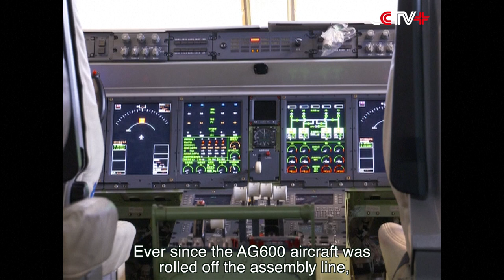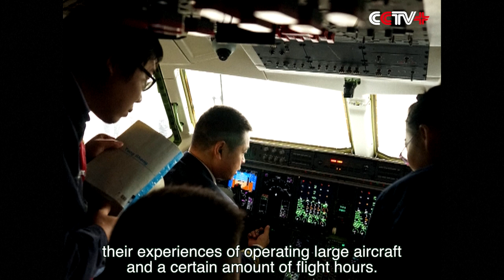World's Largest Amphibious Aircraft AG600 Set for Maiden Flight in China in Mid May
The AG600 amphibious aircraft is to make its maiden flight over land in middle May and on water in the second half of 2017, said its developer, the Aviation Industry Corporation of China (AVIC) on Wednesday.

It is China’s first large special civil use airplane and also the world's largest amphibious aircraft, according to the AVIC.

The company has already received 17 orders due to its multiple uses in fighting forest fires and marine rescue, also according to AVIC.

Similar in size to the Boeing 737, the AG600 has a maximum take-off weight of 53.5 tonnes, and a body overlength of 36.9 meters as well as a wingspan of 38.8 meters.

The first AG600 was completed in the southern city of Zhuhai in July 23, 2016, and shown to the public at the 2016 China Airshow. Ever since, preparation for its maiden flight has been going on. The aircraft has now passed the test of self-supply of electricity by its own engine, marking it is ready for its maiden flight on the whole.

"Ever since the AG600 aircraft was rolled off the assembly line, we’ve connected it with electricity supply from the ground. We also finished the joint-test of key systems such as the control system, air defense system, hydraulic system. Furthermore, we’ve put the aircraft onto the runway and let its four engines run simultaneously. I should say a steady step has been made toward its ground taxi at low, middle and high speed," said Wang Zhenglong, deputy chief designer of the AG600 amphibious aircraft project.

With four China-made turboprop engines, the AG600 has a "ship's body" with high mounted single-cantilever wing.(Xinhua)

It can collect 12 tonnes of water in 20 seconds, and transport up to 370 tonnes of water on a single tank of fuel. (From Xinhua)

According to plan, a full-aircraft resonance test, the last large test designed for the AG 600 before its maiden flight, is required to further prove the aircraft’s credibility. After it, the maiden flight over land in the middle of this May will be ensured with flight crew already preliminarily selected.

"We are scheduled to start the resonance experiment in the end of this month for about 20 days. The date of the flight will be decided by the aircraft condition then and how the pilots are trained. It will be mainly concerned about the performance evaluation, conditions and safety of the aircraft," said Wang Shuzhe, chief engineer of the aircraft project.

Wang Shuzhe added the maiden flight crew will have three members in the end, but eight are now training. There are two requirements for pilots: their experiences of operating large aircraft and a certain amount of flight hours. In addition, they are also required to practice on water flight and earn pilot licenses.

With excellent maneuverability and a relatively wide range of search scope, the AG600 is very useful in marine resource exploitation, marine environmental monitoring, resource detection and transportation, according to experts.